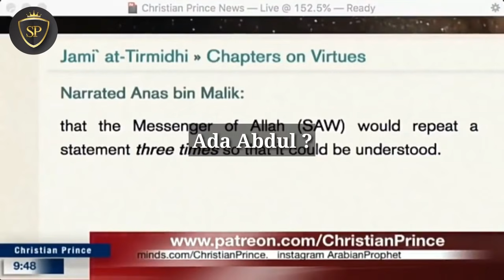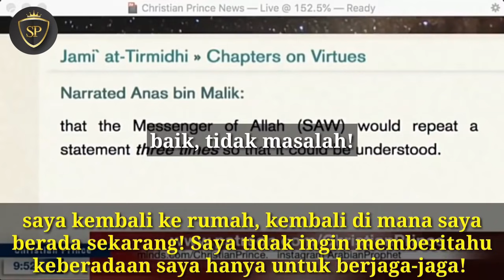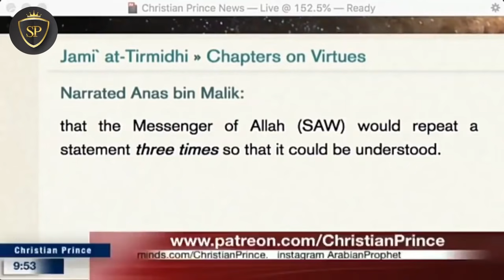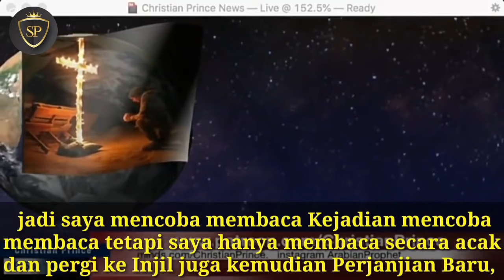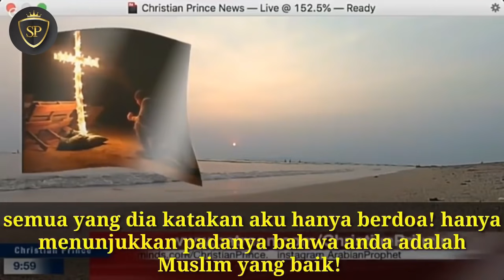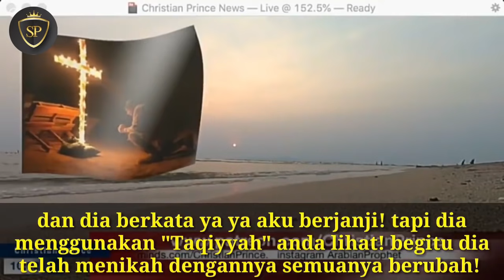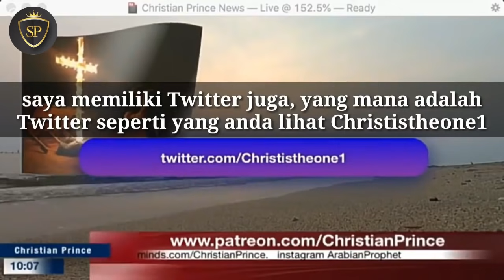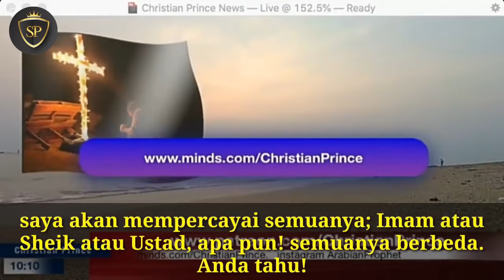Christian Prince: Kesaksian Mantan Muslim Timur Tengah | Terjemahan Indonesia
Dalam video ini Christian Prince menerima telepon dari seotang mantan muslim Timur Tengah yang menceritakan bahwa dia telah bertobat dan menerima Yesus menjadi Tuhan dan Juru Selamatnya.

Bagaimana mantan muslim tersebut menjadi pengikut Kristus? Tonton video ini sampai selesai.

Pemesanan Buku Christian Prince

Ini juga perlu kita tahu : Buku The People VS Muhamad